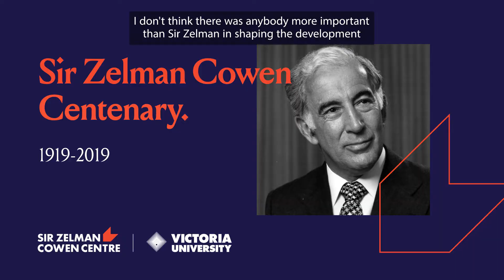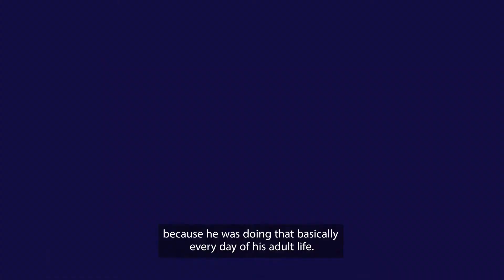Dr Don Markwell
Sir Zelman Cowen Centenary 2019: Celebrating a Life of Opportunity and Success

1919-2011